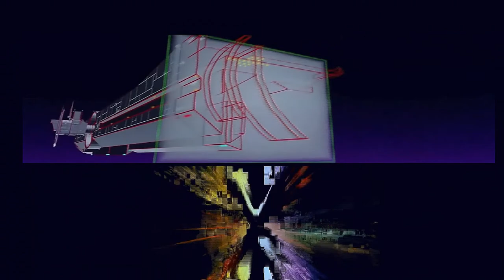Henri Claudel - Built to be Broken